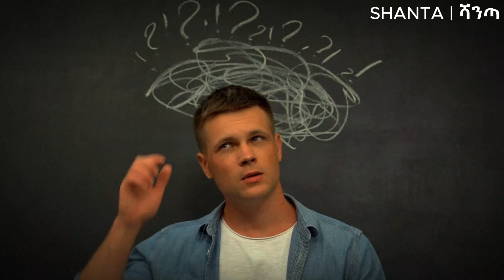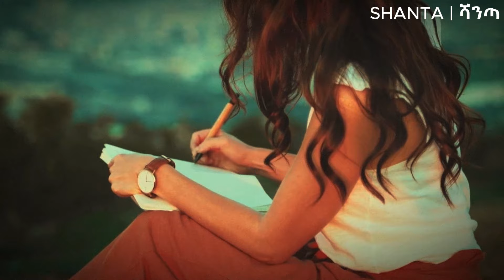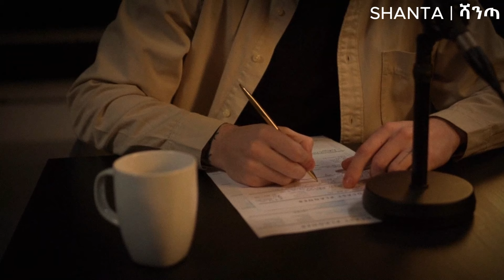ተፈላጊ ሰው ሁኑ ፤ የገንዘብ ህይወታችሁን አስተካክሉ!